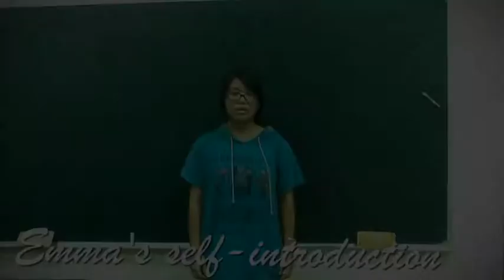Emma's Self-introduction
description